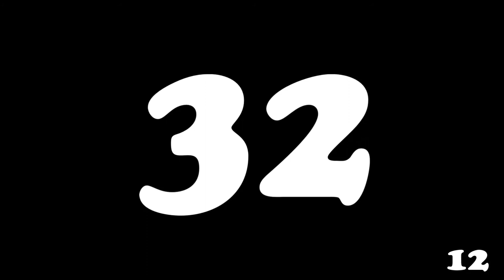55 Second Interval Timer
55 second interval timer with a short beep every 55 seconds.